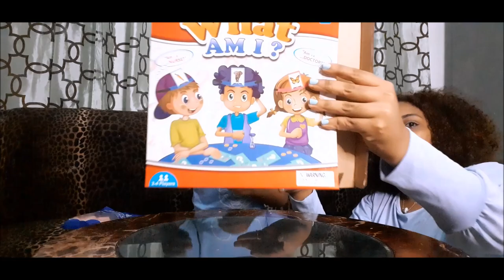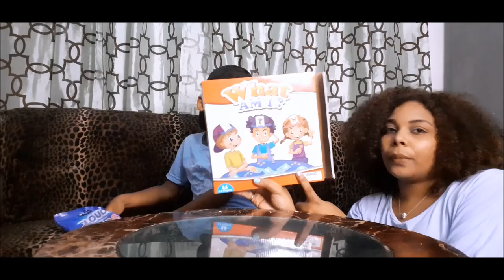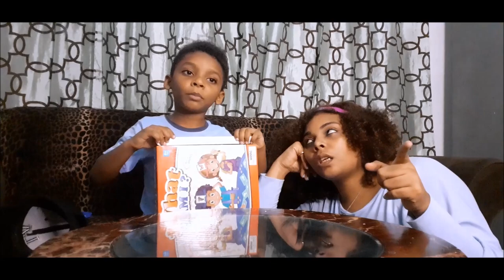What Am I? Kids Game Unboxing & Review - Hedbanz Challenge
We stumbled on this cool What Am I? game that is pretty much the same as the Heabanz game so we thought why not try the Hedbanz Challenge.

Come unbox and play with us.